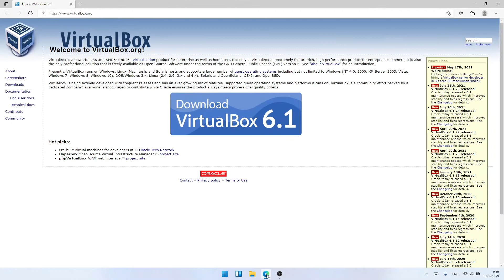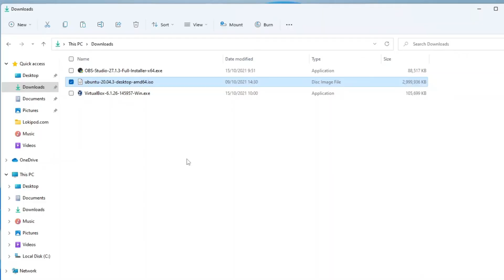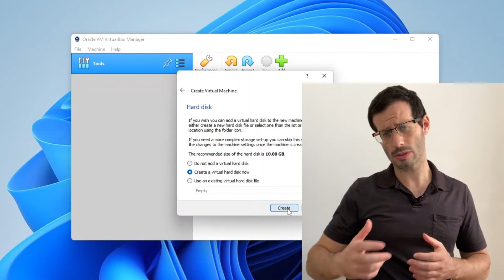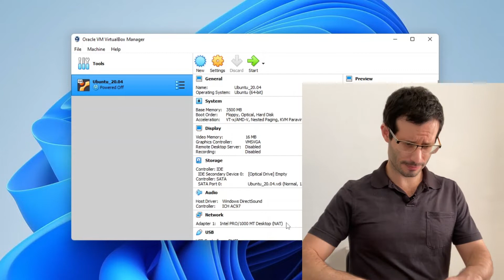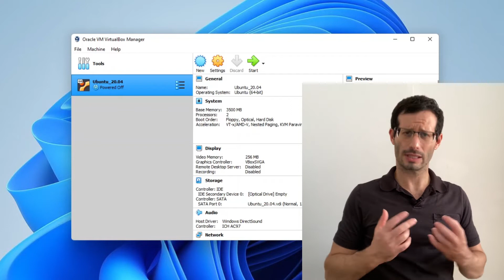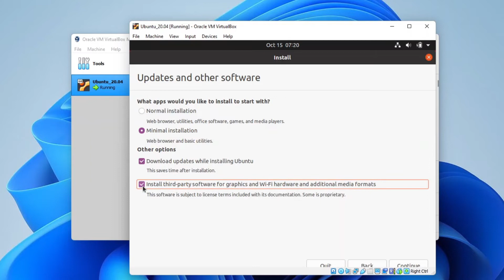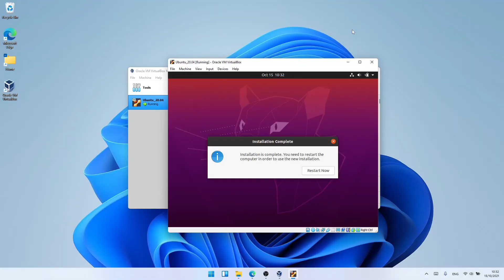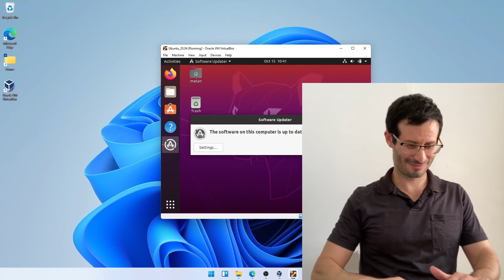How to Install Ubuntu 20.04 LTS on VirtualBox in Windows 11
In this video I cover the following:
Installing VirtualBox on Windwos 11
Downloading Ubuntu ISO file
Creating a new virtual machine in VirtualBox
Configuring the VM
Enable full screen on (to allow high resolution)
Installing Ubuntu 20.04